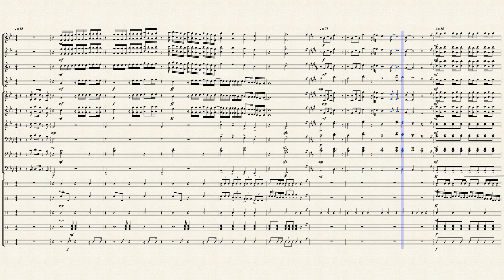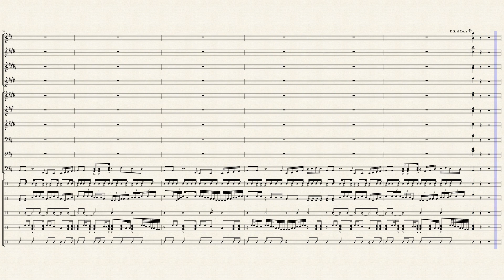Many Men (Wish Death) by 50 Cent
Many Men (Wish Death) by 50 Cent arranged by David Whitaker. Parts included: Flute, Clarinet, Alto Sax, Tenor Sax, Trumpet, Horn in F, Euphonium (2), Trombone, Tuba, Snare Drums, Quint Drums, Cymbals, Tenor Drums, and Bass Drums.